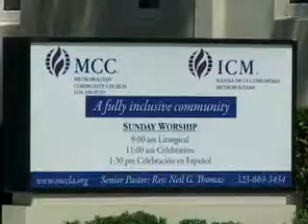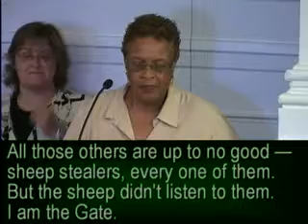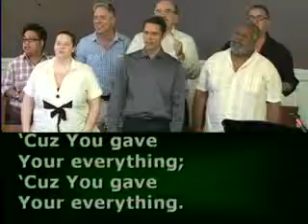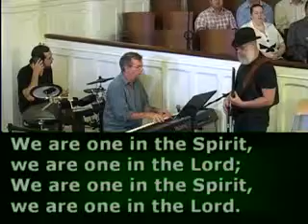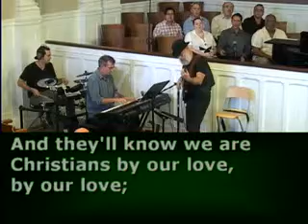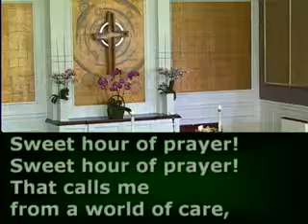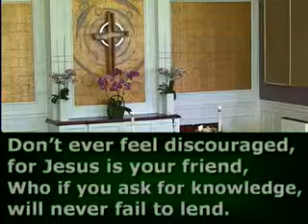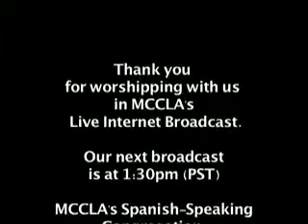MCCLA 11am-July 8, 2012